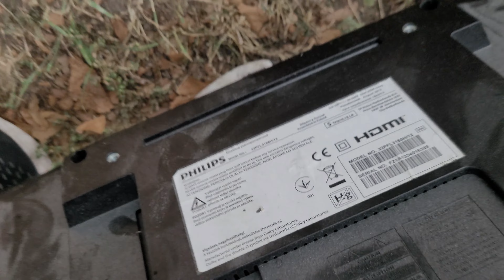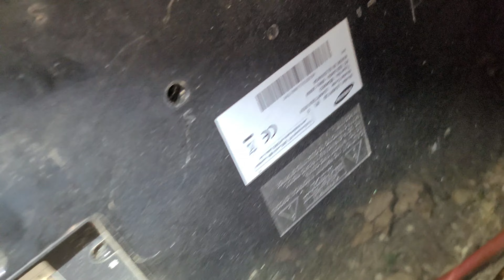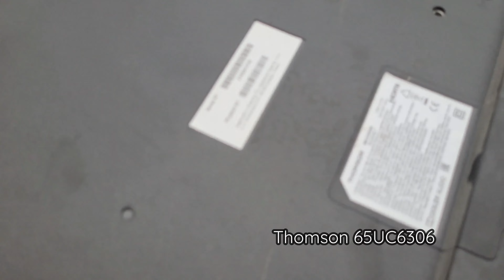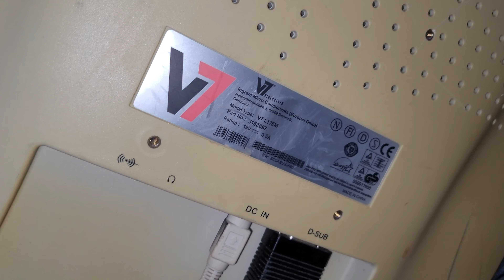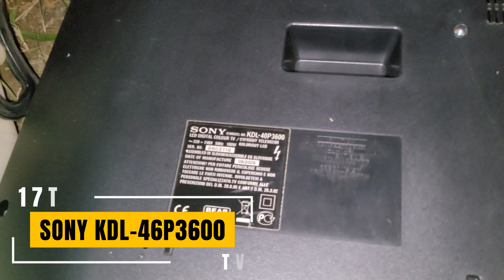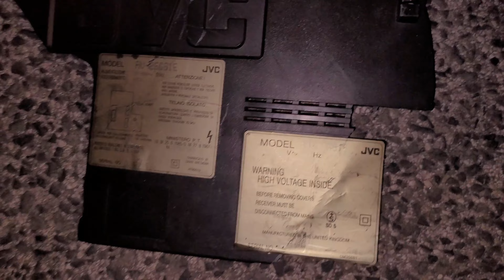Speaker Finding #40: Lots Of TV SUBWOOFERS! Panasonic, Grundig, Sony, Samsung, JVC!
Hi! I hope you enjoyed my 40th speaker finding video! In this episode, we found so much tv subwoofers from Plasma and CRT TVs, and a lot of other nice tv speakers!